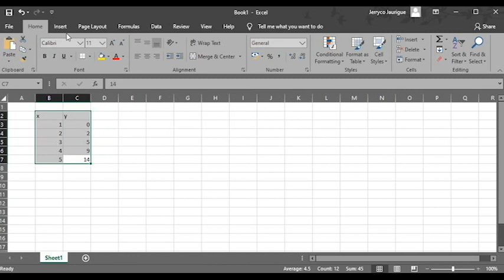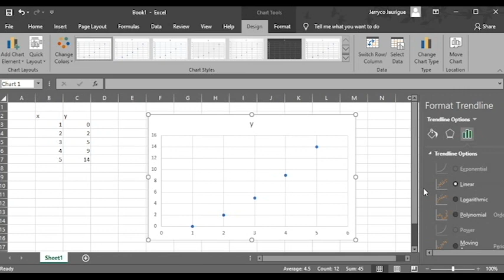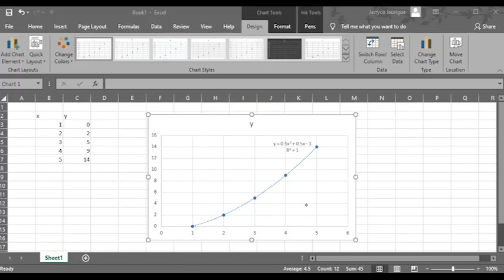Grade 10 Math (Introduction to Sequences and Series 1)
Part 1 of the Introduction to Sequences and Series for Grade 10 Students

If you are done watching, try the online assessments below. Just click any of the links:
1.
2.
3.